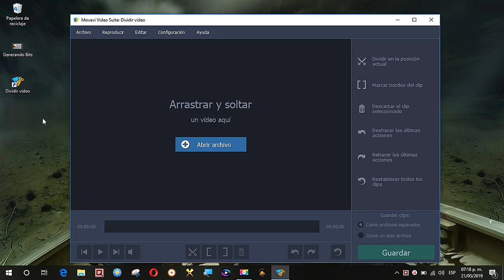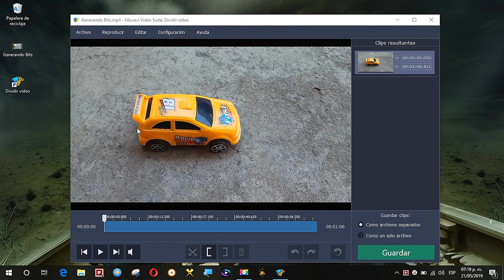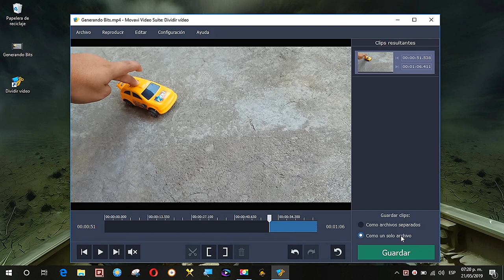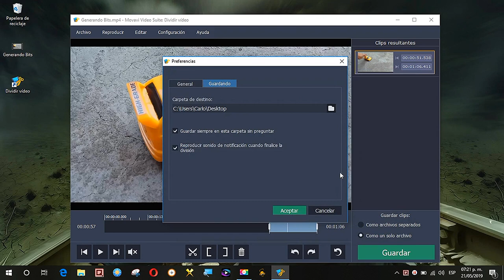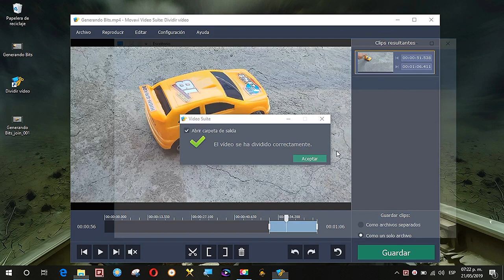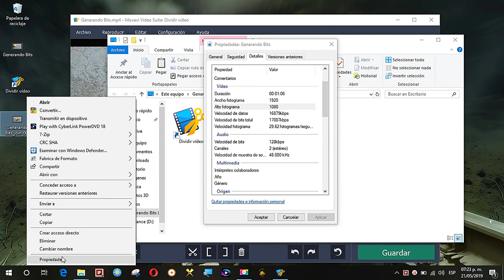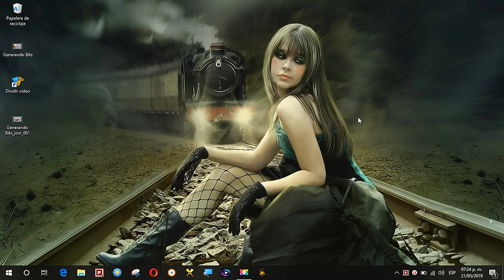Cortar una parte de video y extraer fragmento sin editar video ni perder calidad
Video Tutorial como extraer una parte del video o fragmento sin editar ni realizar edición, además con este programa podras cortar, quitar y eliminar unos segundos de pelicula sin perder calidad en Windows.